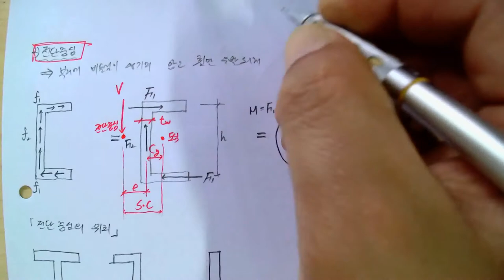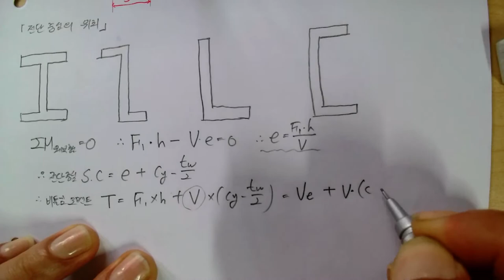[158_재료역학(05장_보의응력_04_전단중심)2022.6.24.촬영]_#2022년구조기술사_#2022년 건축시공기술사 @楷供_안병희합격특강_ @楷供_안병희 with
[158_재료역학(05장_보의응력_04_전단중심)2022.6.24.촬영]_#2022년구조기술사_#2022년 건축시공기술사 @楷供_안병희합격특강_ @楷供_안병희 with_#2022년 건축시공기술사_ @楷供_안병희합격특강_ @楷供_안병희합격특강_ @楷供_안병희합격특강@楷供_안병희 with 韜光養晦2022 _楷供_善生과 함께하는 중등임용고시 합격하기_충분히 할 수 있습니다.